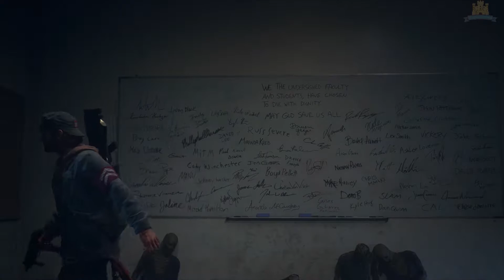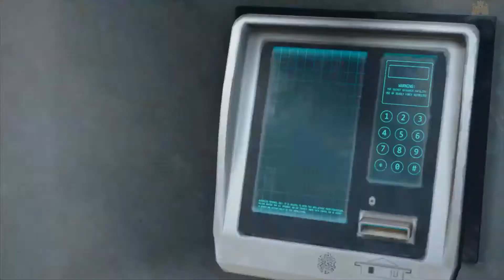DAYS GONE Walkthrough Gameplay Part 19